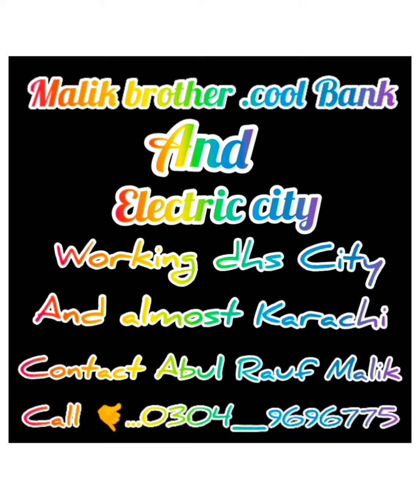19 August 2021